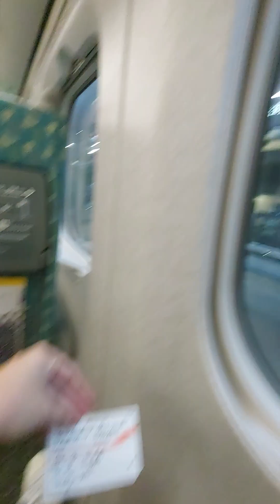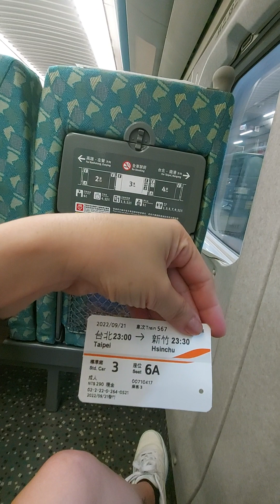V#37..Bullet Train